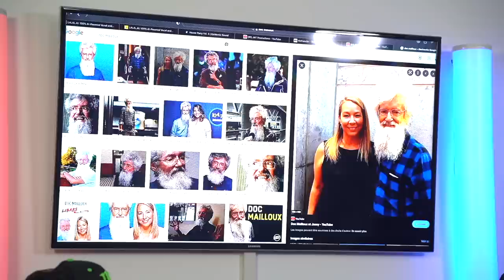Papi Melv sur sa RELATION avec CARLOS & DYLAN et le CANCEL CULTURE - PuB #6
(timestamps)